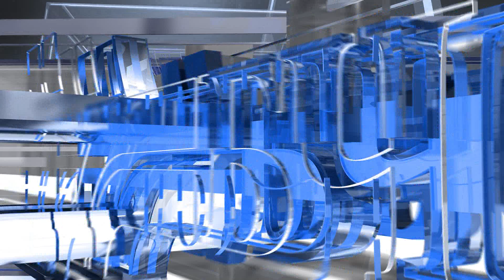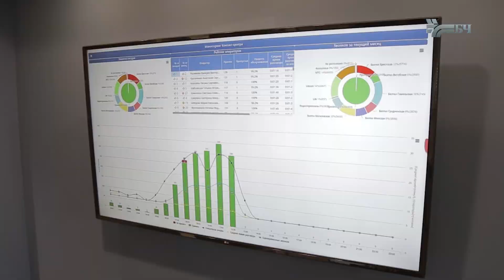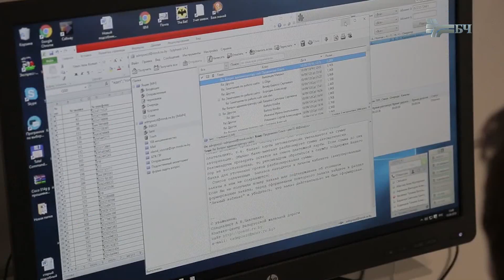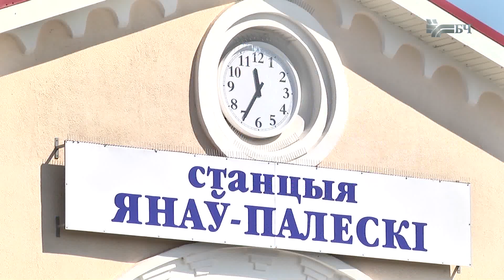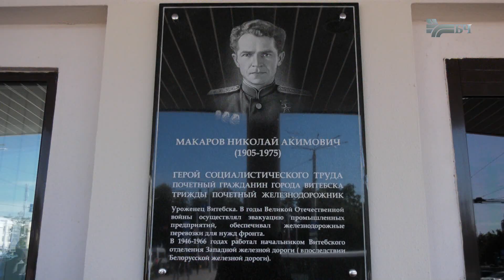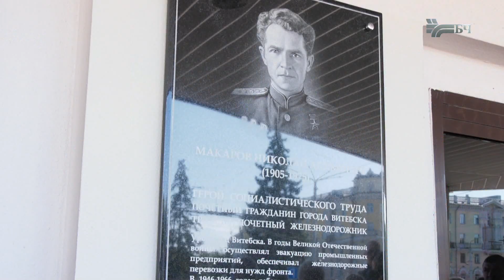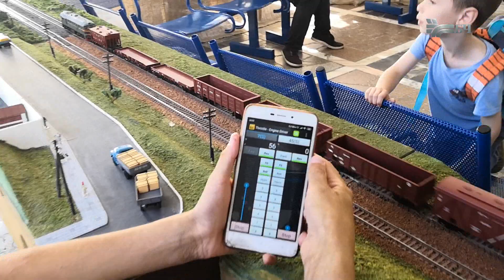Новости БЧ, август 2019 (112 выпуск)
- Объединяя все виды движения и путей. 80 лет исполнилось Министерству транспорта и коммуникаций Беларуси;
- Почти 2 миллиона запросов за год работы - поступило в Контакт-центр Белорусской железной дороги;
- Специальная техника и устранение преград – в Гродно железнодорожники поделились опытом создания доступной и безбарьерной среды;
- Забота и защита интересов. У железнодорожников и транспортных строителей новый лидер объединенной профсоюзной организации.
- День железнодорожника – итоги работы и награждение лучших;
- Легенда магистрали. Памятную доску Николаю Макарову открыли в Витебске;
- Железнодорожная вселенная в миниатюре. На Детской железной дороге собрались моделисты из Беларуси и России.